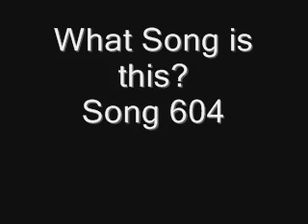Name the Song Backwards Song 604